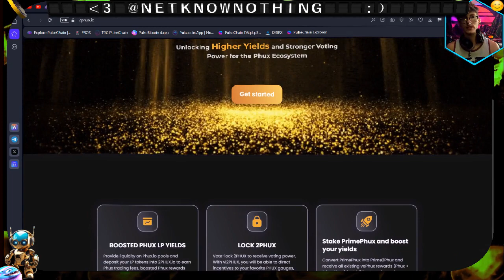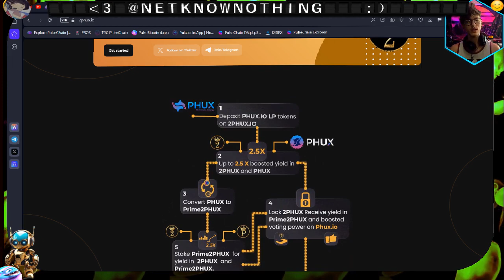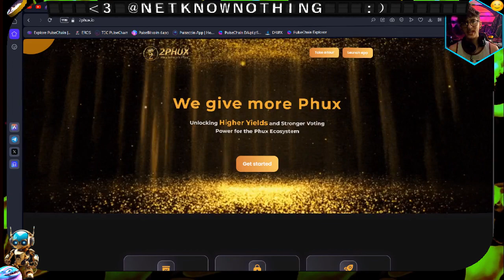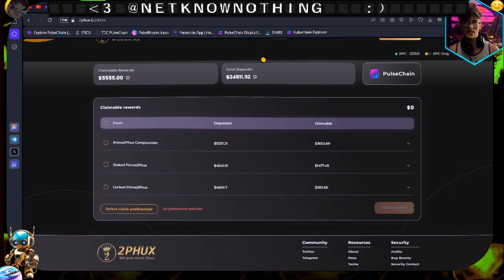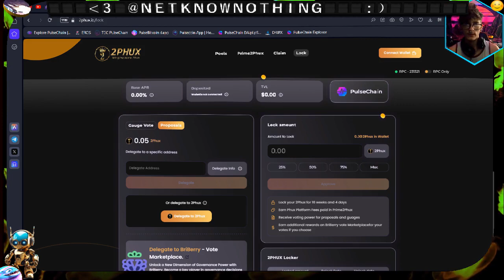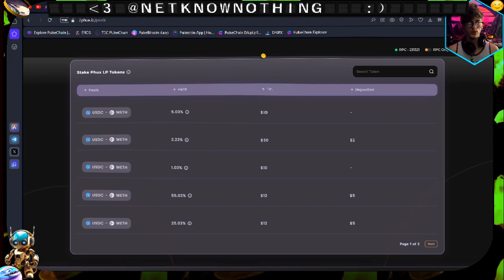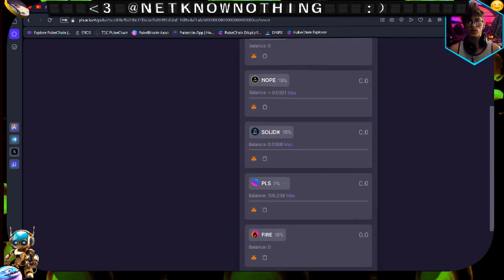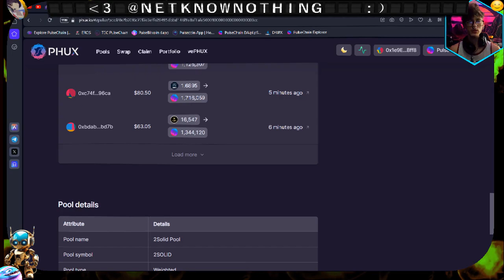1 phux 2phux a phux for all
I'm giving away the pulsechain gas token $pls .,. One dollar worth of pulse to two people a week
   -mini 88 winners
   -Sub&share

pulse domains are awesome you can straight just send coins to NetKnowsNothing.pls on the block chain now that I went and purchased one,  if for whatever reason you feel the need to tip for the lack of knowledge on this channel
0x1557a2a69d670c65f6e8ffccb5d383a349d25656

my creations in the sparkvaults if you would like to join in the fun :)

(HeartsLaw) is my RH vault pretty simple stuff just picked the RH coins

(Rebalance maxi ) is one that i personally just think is dope ,. seeing all the LPs together is so neat , for the rebalance to the max i picked all the top apy pairs then it takes profit into an ETF coin to rebalance even more ,.

** i did not create this one**
(We Got it For cheap)  this is a Wpls/dai vault with the PETF eft
 @ 26% take profit